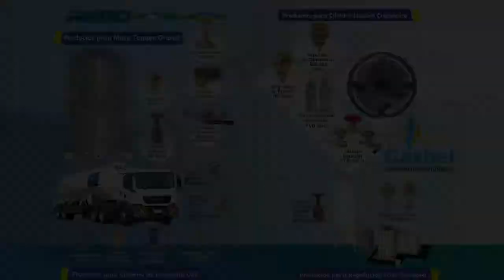REGO CRIOGENICA: LÍNEA COMPLETA DE PRODUCTOS PARA LNG EN ALIANZA CON GASBEL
Carlos Arévalo, gerente técnico senior de Rego Criogénica, mencionó que la empresa garantiza sus productos para la línea LNG y Oxigeno. Desde la válvulas de globo, de compuerta hasta las válvulas check...contamos con todos los componentes necesarios para los dispensadores de despacho para gas natural licuado, así como pistolas, breakaways, mangueras y válvulas de venteo".
El representante de Rego Criogénica, dio detalles de todos su líena de LNG y hablo sobre su alianza con la peruana Gasbel.